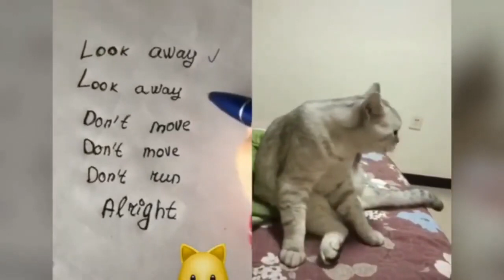ALL TIME FUNNIEST PUSSY CAT COMPILATION!! 😂😂